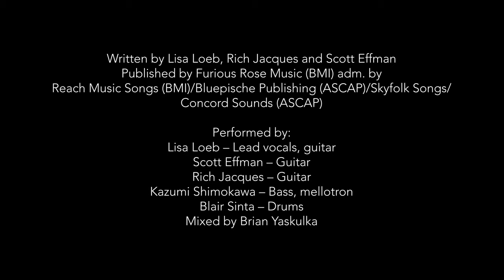Lisa Loeb - Shine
Sign up for the Lisa Loeb Fan Club

Director: Richard Yelland
Cinematographer: Will Jobe
Editor: Matthew Johnston
Production Asst. & Asst. Editor: Robert Reimer
Hair & Makeup: Cole Saad

Shine
(Lisa Loeb, Rich Jacques, Scott Effman) Furious Rose Music (BMI) adm. by Reach Music
Songs (BMI)/Bluepische Publishing (ASCAP)/Skyfolk Songs/Concord Sounds (ASCAP)
Performed by:
Lisa Loeb - Lead vocals, guitar
Scott Effman - Guitar
Rich Jacques - Guitar
Kazumi Shimokawa - Bass, mellotron
Blair Sinta - Drums
Mixed by Brian Yaskulka